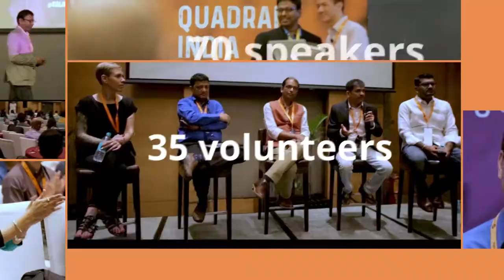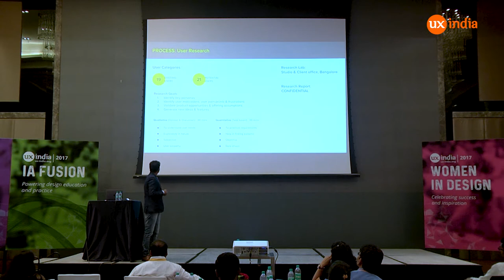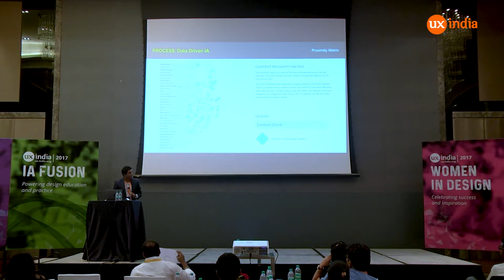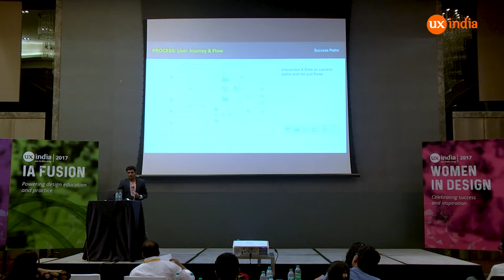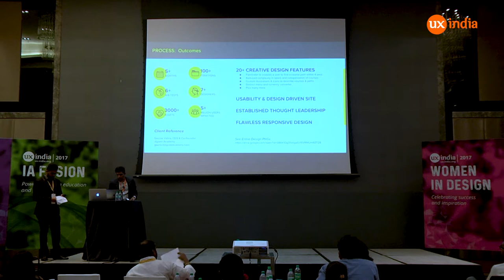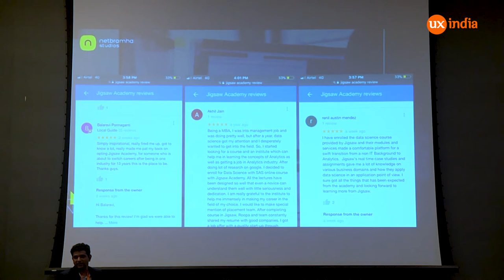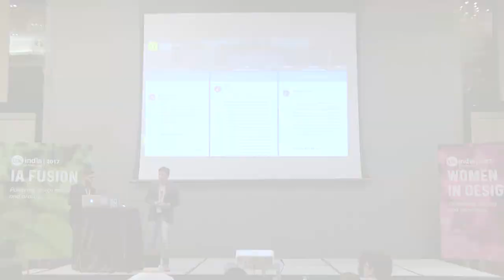Ashish at UXINDIA2017